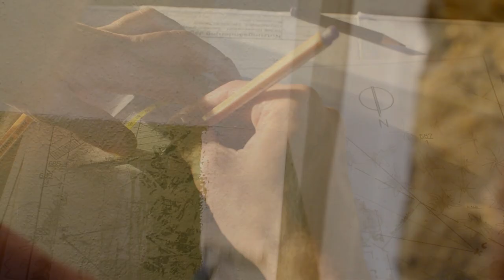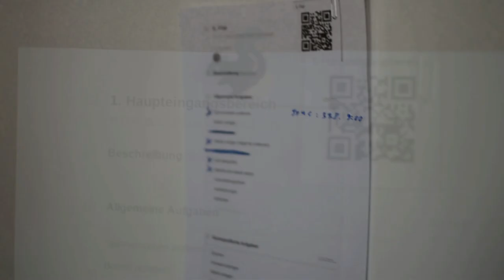OpenEcoLab Blievenstorf - Arbeitseinsatz September 2018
OpenEcoLab Blievenstorf Update
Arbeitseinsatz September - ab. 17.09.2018